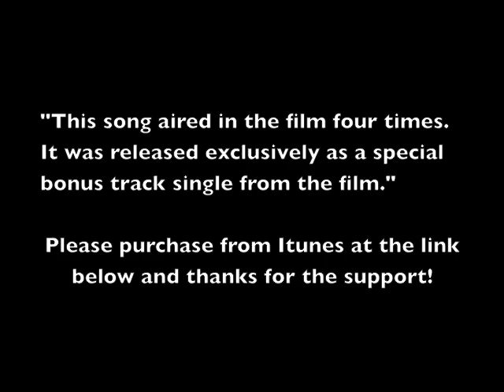Friends With Benefits film: Paradise Dreaming (Frozen Miles) by Eric Paul D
"Paradise Dreaming" aka "Frozen Miles"
by Eric Paul
Featuring Troy Mariman on drums.
Note: There are other artists with the name "Eric Paul", but you found the right one!

Unreleased Friends With Benefits Soundtrack Single:
As heard in the feature film, "Friends With Benefits" (2011).

"This song aired in the film four times. It was released exclusively as a special bonus track single from the film."

Lyrics by request:

Look out there, the streets are silent
No one in the world is buyin' it
Imagining a new solution from this desparate isolation
I could borrow days from springtime
and put them in this endless timeline

Looks like we're in for nasty weather
Seems like the days all run together
Creates illusions of some freedoms
Instead, I'm trapped and I'm not breathin'
The grass is greener in my mind
I feel the calming winds inline
with warmer breezes fallin' on me
Close my eyes and I will be there

(Go) Feet come down, touch the ground
I feel sand between my (toes)
Sunlight, it's alright
There's no more frozen miles to go

Takin' me to far off places
See how beautiful the faces
Lookin' out beyond the shoreline
Yeah, I know it's just my fence line
I can't afford to leave this place
Should I try to anyway?

Pack my bags, I wait no longer
Feel these forces pullin' stronger
Talk is cheap and hesitation
contributes to remediation
Love, I'm comin' there to see you
Looks like these endless dreams will come true

(Go) Feet come down...

Dreams on display